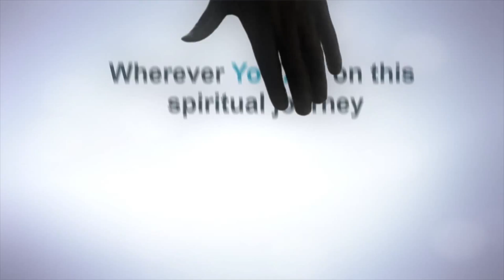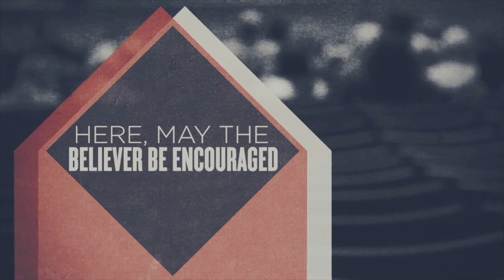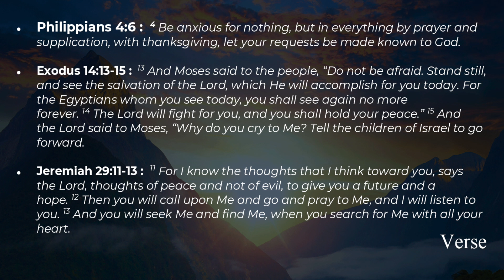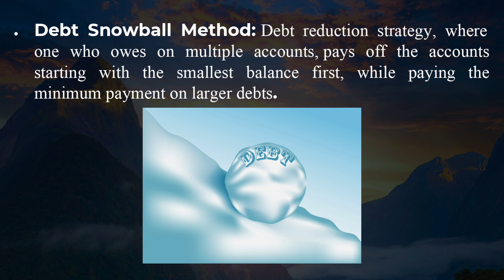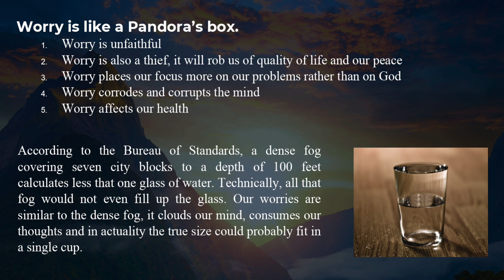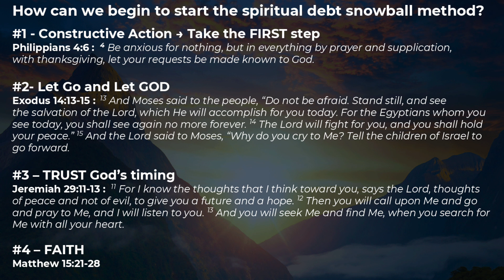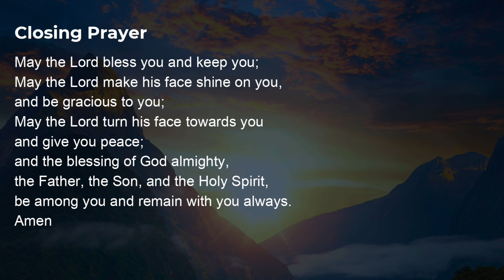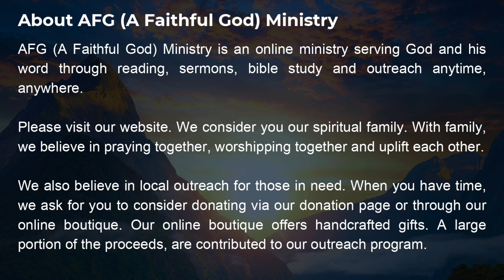Eliminate Worry Using The Spiritual Debt Snowball Method w/Notes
Join me to learn how to eliminate spiritual debt, worry, using the debt snowball method. Bible study and informational slides included.

The website is your spiritual resource
*Sermons
*Prayer Room (submit your prayer request)
*Prayer Calendar
*Book of AFG (for bible studies)
*Podcast
*Outreach Program
Alicia F. Griffin, spiritual investment broker,  online evangelist, and philanthropist. Alicia is the founder of AFG (A Faithful God) Ministry, a growing non-denominational, multicultural online ministry.  As a financial controller for many years, Alicia transforms her financial knowledge into her spiritual ministry. She is passionate about reaching out to individuals and families who are in deep need and who are victims of violence to offer spiritual and financial support, encouragement and prayer. She believes that God can catapult our lives into abundant salvation and blessings. She is an ambassador of God.
Credits:
**Video Production:  Clear-Cut Productions**
**Makeup Artist:  Gazmine Griffin**
**Scripture:  The Bible**